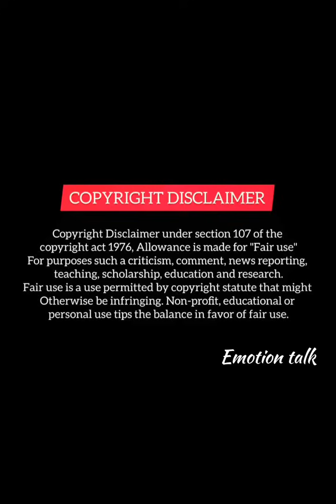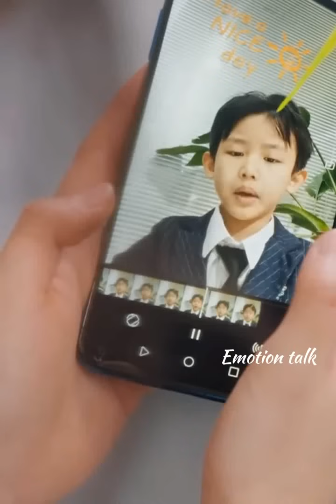🔥 Billioner CEO 🤑 Son Save His Mother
1 This video has no negetive impact on the original works (It would actually be positive for them).
2 This video is also for teaching purposes.
3. It is not transformative in nature.
4. I only used bits and pieces of video to get the point across where necessary

Chinese mix
revenge drama
Thai drama
Korean mix
love triangle